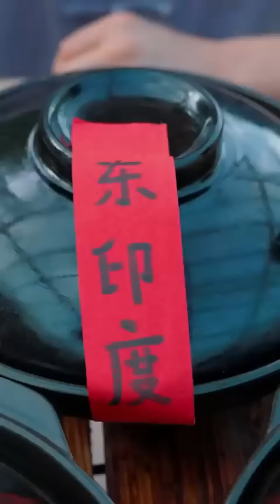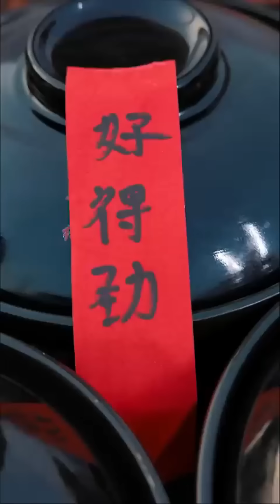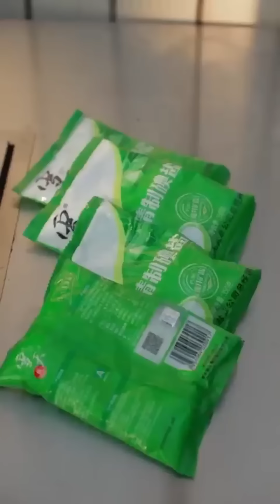骨头粉大家喜欢么，是哪里的美食呢？？农村美食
骨头粉大家喜欢么，是哪里的美食呢？？